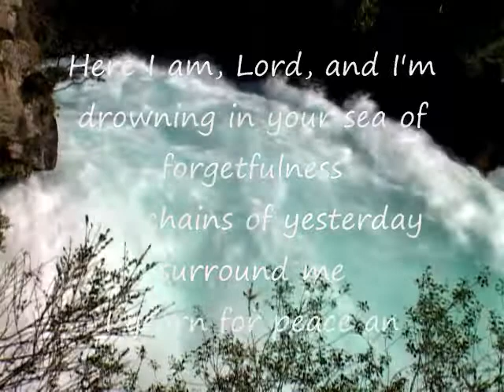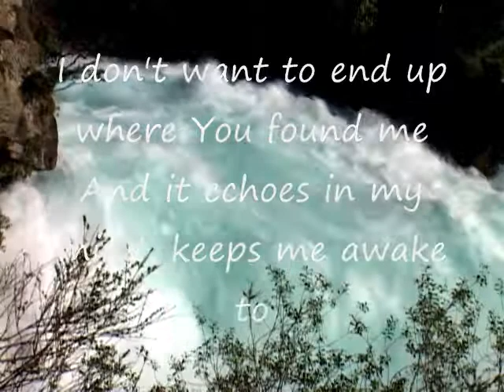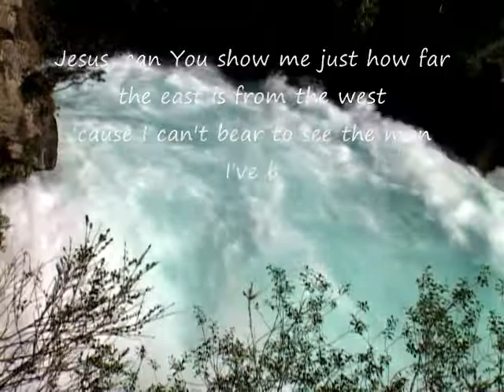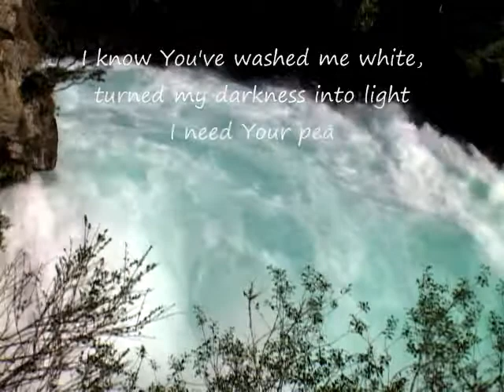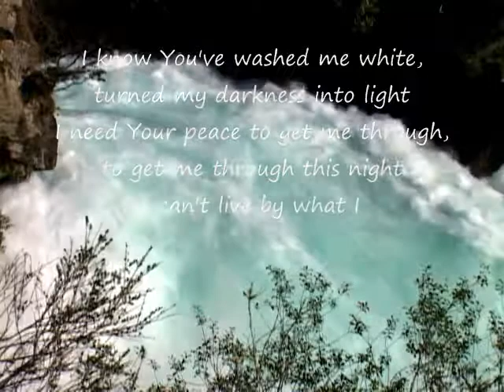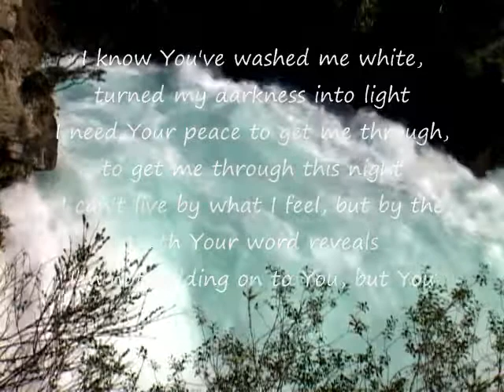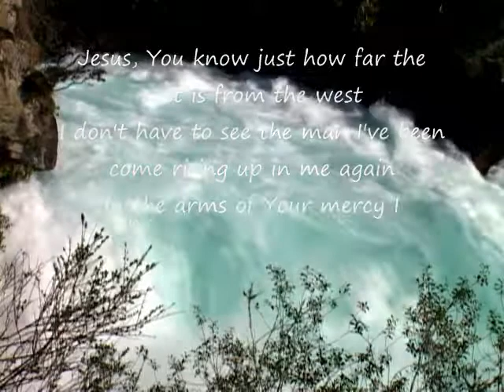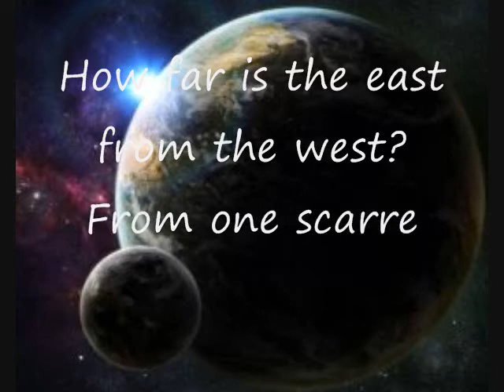East to West - Casting Crowns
East to West by Casting Crowns